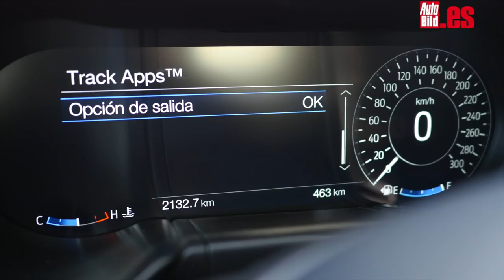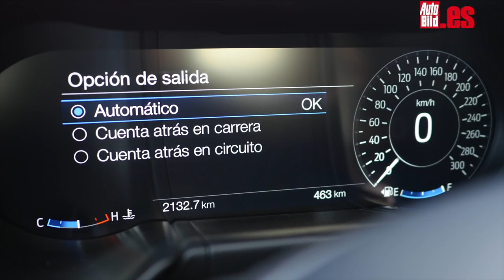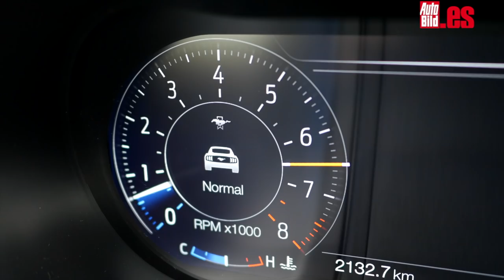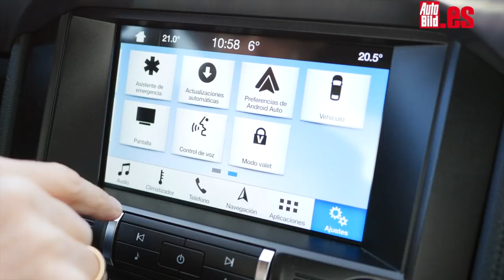Prueba a fondo Ford Mustang BULLITT, ¿le gustaría a Steve McQueen? TEST / REVIEW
Por fin hemos podido probar el Ford Mustang Bullitt 2018. Es la edición más especial de la actual gama del Ford Mustang y no, no  tiene numeración porque en Ford han pensado que no se van a atener a una cifra cerrada de unidades para conmemorar el 50º aniversario de la legendaria película de Steve McQueen y del mismo nombre que el coche: Bullit. Por cierto, corre si no la has visto porque tiene una de las escenas de persecución más míticas del cine, ahí lo dejo.